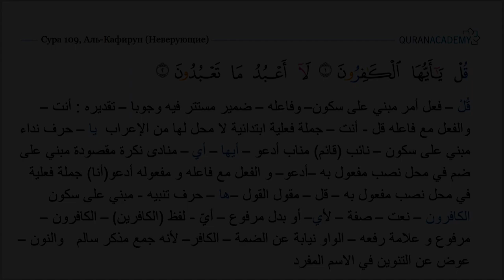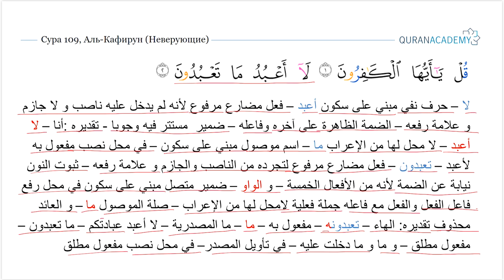Грамматический разбор суры аль-Кафирун (Неверующие) - часть 01